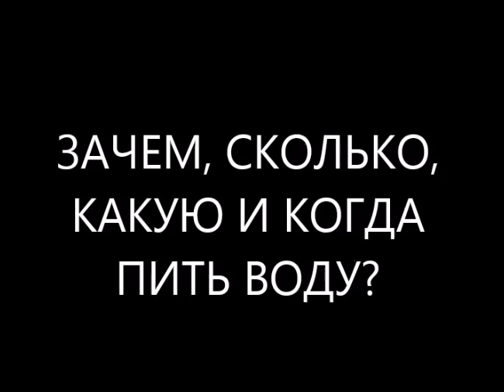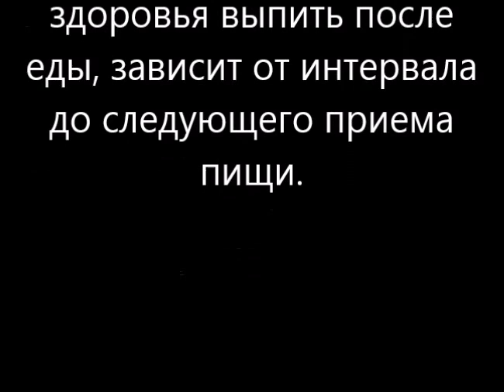как пить воду правильно после еды? какую и зачем пить воду? сколько воды пить воды?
как пить воду правильно после еды? лайфхаки какую и зачем пить воду чтобы похудеть? сколько воды пить воды для похудения? что будет если пить много воды каждый день?
лайфхаки для здоровья и здорового образа жизни как пить воду после еды правильно знаете? для этого мало знать правильный ответ на вопросы и полезные советы диетолога: зачем пить воду после еды? какую пить воду после еды? сколько пить воды после еды? когда пить воду после еды? нужно знать состояние желудка! есть ли хронический гастрит, гастродуоденит, язва, панкреатит. от этого зависят полезные советы диетолога (корисні поради дієтолога) когда пить воду после еды? и какую пить воду после еды? а чтобы не обострить дисбактериоз кишечника - сколько пить воды после еды?
как пить воду после еды правильно? какую воду пить? зачем пить воду после еды правильно? сколько пить воды правильно после еды? чтобы не попасть на лечение гастрита или лечение язвы, лечение панкреатита или лечение дисбактериоза кишечника, лечение ВСД или лечение гипертонии?
пишите комментарии, вопросы, отзывы в форум под видео ) как пить воду правильно после еды? какую пить воду и зачем пить воду? сколько воды пить воды для похудения? и получите полезные советы диетолога (корисні поради дієтолога) Скачко Бориса (Украина, Киев) как пить воду правильно после еды

иными словами как пить воду после еды правильно? какую воду пить и зачем пить воду после еды правильно? сколько пить воды после еды правильно?
лайфхаки для здорового образа жизни как пить воду правильно после еды? в широком смысле слова? для этого мало знать правильный ответ на вопросы: зачем пить воду после еды? какую пить воду после еды? сколько пить воды после еды? когда пить воду после еды? нужно знать состояние желудка, в каком состоянии секреция желудочного сока! есть ли хронический гастрит, гастродуоденит, язва ДПК, хронический панкреатит. от этого зависит когда пить воду после еды правильно? и какую пить воду правильно после еды? а чтобы не обострить дисбактериоз кишечника - знать сколько пить воды после еды?
как правильно пить воду после еды? какую и зачем пить воду правильно после еды? сколько воды пить правильно после еды? чтобы не попасть на лечение гастрита или лечение язвы, лечение панкреатита или лечение дисбактериоза кишечника, лечение гастродуоденита или лечение ВСД?
пишите комментарии, вопросы, отзывы в форум под видео как пить воду правильно после еды? какую и зачем пить воду после еды правильно? сколько воды пить правильно после еды? и получите полезные советы диетолога (корисні поради дієтолога) Скачко Бориса (Украина, Киев) как пить воду правильно и поддерживать водный баланс в новом видео

Школа доктора Скачко 1 сезон - серия видео как правильно дышать для здоровья. активная ссылка на первое видео

Школа доктора Скачко 2 сезон - как пить воду правильно для здоровья. активная ссылка на первое видео:

активная ссылка на самое крутое видео канала Школа доктора Скачко:
как правильно пить воду утром натощак после сна и вылечить запор, гастрит, ВСД, убрать темные круги под глазами?